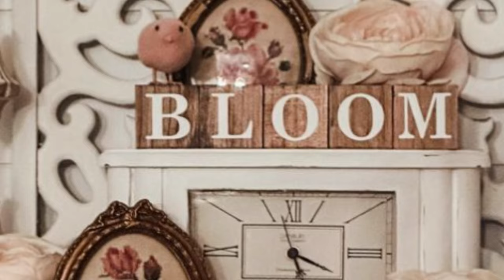Shabby chic💝how to decorate with flower arrangements in cottage style?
Take a tour of this charming cottage-style home decorated with roses! Learn how to incorporate this romantic and elegant touch into your own home decor.

We are grateful for the generosity of our supporters if you would like to support us, you can purchase an item from our wish list or donate a gift card. View the list.

101planos is an extensive home-focused canal that provides inspiration and information about design and style. We are inspired by beautiful and unique ideas. Which is why our idea is to provide our readers with plenty of beautiful photos for inspiration… and encourage their creativity in designing, decorating, and personalizing their own space.
- to make your homes more beautiful, organized, and a perfect reflection of “you.” Here, you can discover, create, and learn.

DISCOVER
Discover the beauty of form and function in home design, in areas such as appliances, bathrooms, kitchens, furniture, lighting, outdoor, and gardens.
CREATE
Learn how to create beautiful DIY projects to enhance your home’s style.
LEARN
Educate yourself on a variety of home-centered topics, including design and concept.

101planos is made up of a team of creative individuals we love home design and style. It’s our goal, in every article, to share some of that love with our followers.